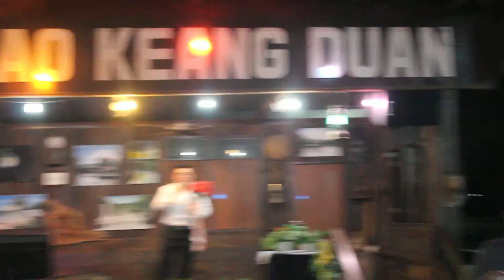EP.13 ภาคภูมิ เพชรดังงา งานวันเกิดพี่สุชาติ ร้านบ้านเคียงเดือน สาย 5 28-11-60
งานวันเกิดพี่สุชาติ ร้านบ้านเคียงเดือน สาย 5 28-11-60 EP.13